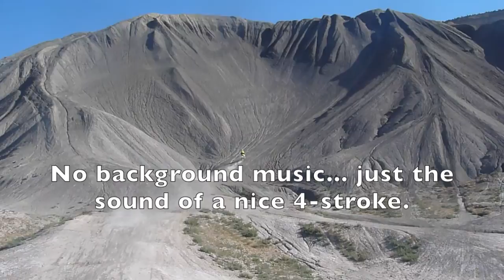CRF450R VS HUGE Hill Climb (Skinny Ridge)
2008 CRF450R! Grand Junction Colorado is one of the best places in the United States to get out and rip on your dirt bike. This particular hill is located near the book cliffs. At the base of skinny ridge there are often flowers and crosses remembering those who lost their lives enjoying what they love to do.

Great youtuber, be sure to check out his channel.